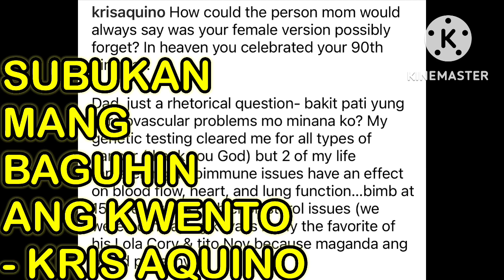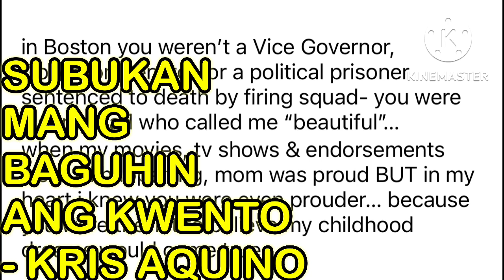SUBUKAN MANG BAGUHIN ANG KWENTO - KRIS AQUINO